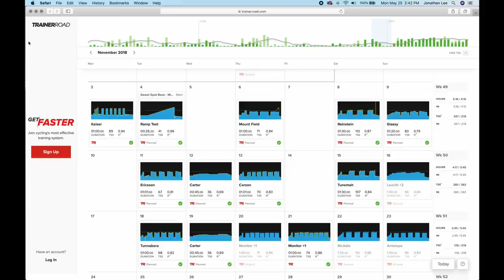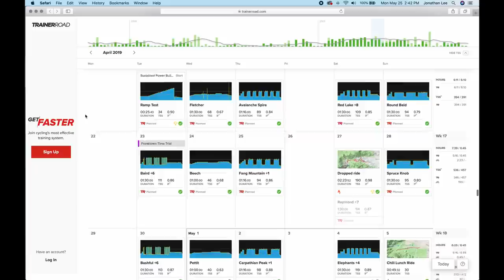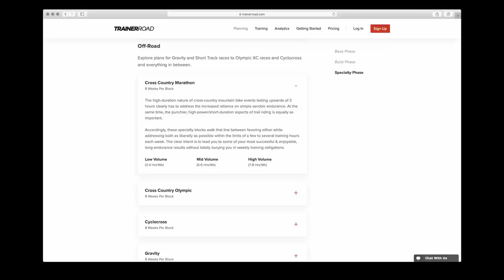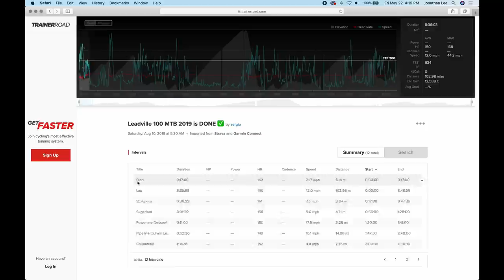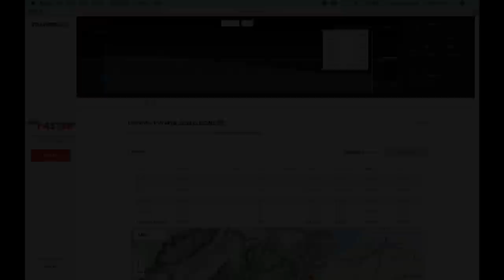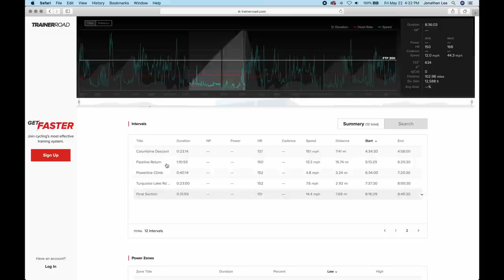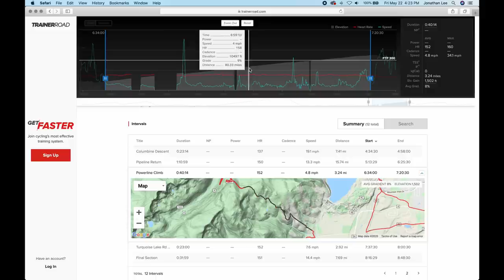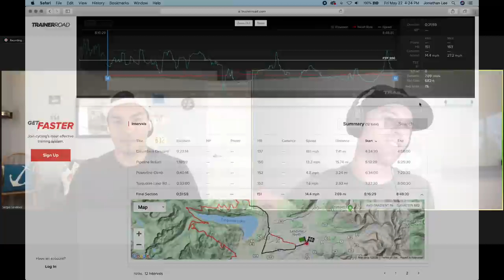Sub-9 Hour Leadville with Sergio Sandoval – Successful Athletes Podcast 002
How Sergio Sandoval raised his FTP by 28% to get the big buckle and go sub-9 hours at the Leadville Trail 100 MTB.

• Continue the discussion and find links to mentioned products on the TrainerRoad Forum

TOPICS COVERED IN THIS EPISODE:

0:00 Welcome to The Successful Athletes Podcast
2:40 How Sergio used fasted training to prep for the Leadville Trail 100 MTB race
4:47 How Sergio raised his FTP by 28% while training for Leadville
6:10 What Sergio learned from training to improve his overall lifestyle
7:09 Sergio's training progression leading up to The Leadville 100
11:36 Sergio's pacing plan for Leadville without a power meter
12:50 Sergio's nutrition plan leading into Leadville
15:44 Sergio's support strategy and logistics for Leadville
20:27 Sergio's race day nutrition plan
21:40 What Sergio learned training for and racing Leadville

ATHLETE INTERVIEWS THAT MAKE YOU FASTER

The Successful Athletes Podcast dissects the preparation and execution of outstanding performances by TrainerRoad athletes. From world record performances to personal records and life changing health improvements, get an inside look at what it takes to get faster.

ABOUT TRAINERROAD — CYCLING’S MOST EFFECTIVE TRAINING SYSTEM

TrainerRoad makes cyclists faster. Athletes get structured indoor workouts, science-backed training plans, and easy-to-use performance analysis tools to reach their goals

FOLLOW TRAINERROAD